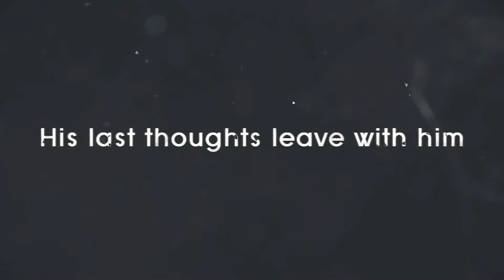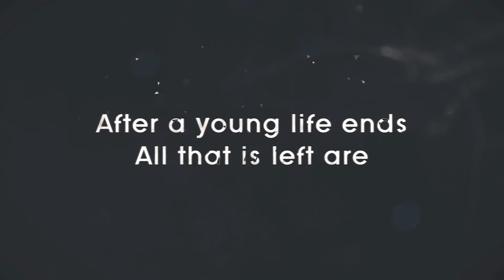Teaser Trailer - Fragments of Him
Los indies no solo existen porque hay gente con pocos medios y muchas ganas, sino también para llenar huecos que la industria ha ido dejando a su paso. Aquí ya tenemos el culo pelado de hablar de madurez en el medio y de cómo algunos títulos intentan salirse de lo de siempre para centrarse en temas que la literatura o el cine llevan tratando desde siempre. En el mundo indie, que no depende de accionistas y por tanto teme menos a algo tan sano y necesario como el fracaso, hace ya tiempo que muchos juegos abordan con conmovedora valentía el tema de las emociones dándonos gloriosos aciertos —como Gone Home o Always Sometimes Monsters—, patinazos sonrojantes —como 4PM— e intentos discretos pero bien encaminados —como Continue?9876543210 o The Novelist—. Fragments of Him es otro nuevo empujón en esa dirección, y ojo porque su apuesta va directísima al pecho: la superación de la pérdida de un ser querido en un trágico accidente y su influencia en el mundo.

La premisa parece inspirada en auténticas motosierras sentimentales como el devastador documental Dear Zachary: A Letter to a Son About His Father de Kurt Kuenne o el reciente homenaje, también documental, al hacktivista Aaron Swartz en The Internet's Own Boy: la muerte de un joven hace que sus allegados tengan que recoger lo que dejó antes de fallecer: sus pensamientos, su forma de actuar y la manera en que influyó en todos ellos y, en mayor o menor medida, les cambió la vida. Fragments of Him es un juego sobre el brutal impacto de una muerte cercana y, si sale bien, será uno de esos títulos que producen esa sensación maravillosa entre el desasosiego y la satisfacción de ser conmovido. La idea nació de este trío llamado SassyBot en el Ludum Dare 26, en abril del año pasado. En aquella primera versión encarnábamos a un tipo que había perdido a su novio en un accidente de tráfico y debía recorrer en primera persona todos sus recuerdos y borrar los objetos que le recordase a su amado para poder seguir con su vida.

La mecánica esta vez parece que será distinta y nos harán controlar a todos aquellos alrededor de la muerte del protagonista, que deberán recoger los pedazos de sus recuerdos con el fallecido, tratando de cubrir todas las facetas del evento, incluida la del propio muerto antes de irse al otro barrio. Poca broma. La idea es que podamos tomar decisiones dentro del rango de movimiento de una historia que ya está escrita, pero prometen patearnos el alma con un aparente clímax que palidecerá al lado de lo que vamos a sufrir tras la muerte del joven, cuando veamos los efectos devastadores que tiene en el resto de personajes.